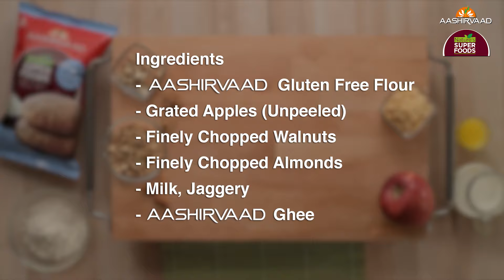Apple Walnut Pancake made from Aashirvaad Gluten Free Flour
Preparation Time: 10 mins
Cooking Time: 20 mins
Serves: 4

Ingredients
1/2 Cup Aashirvaad Gluten Free Flour
1/2 Cup Finely Chopped Apples (Unpeeled)
2 Tbsp Finely Chopped Walnuts
2 Tbsp Finely Chopped Almonds
1 ½ Cup Milk
3 Tbsp Grated Jaggery
4 Tsp Aashirvaad Ghee For Greasing And Cooking

Method
1. Combine all the ingredients in a deep bowl and mix well. Add enough water to make the batter to pouring consistency.
2. Heat a non-stick pan and grease it with ¼ tsp of ghee.
3. When hot, pour spoonful’s of batter on it and make a 75 mm. (3”) diameter round pancakes.
4. Cook all the pancakes, using 1 tsp of ghee, till they turn golden brown in colour from both the sides.
5. Repeat steps 2 to 4 to make 14 more pancakes in 2 more batches.
6. Serve immediately with honey.